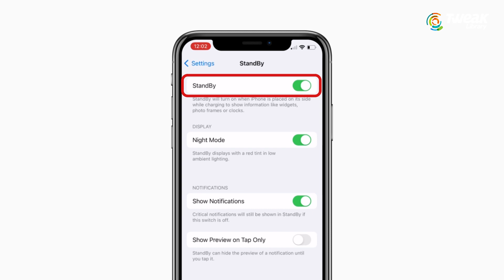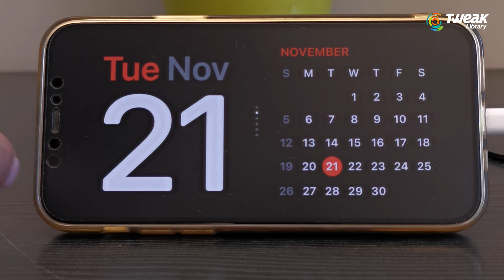How To Setup And Enable Standby Mode On iPhone | iOS 17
StandBy can thought of as a kind of smart display for your ‌iPhone‌ that offers fast access to different screens of glanceable information that can be viewed at a distance, when your device is charging on a kitchen, desk, or nightstand, for example. If you charge your ‌iPhone‌ at night, StandBy adapts to low light and takes on a red tone. StandBy mode is available on all iPhone models that support iOS 17, but the ability to use StandBy mode's always-on feature is limited to iPhone 14 Pro and iPhone 15 Pro models.

To activate StandBy when enabled, your ‌iPhone‌ needs to be locked and charging on a MagSafe or Qi-based wireless charger, or a Lightning charger. The main things to remember are that the ‌iPhone‌ needs to be locked, fixed in a stationary horizontal (or landscape) orientation, and positioned at an angle (i.e. not on a flat surface), so a charging stand is necessary in most cases.

for more interesting How-to articles, troubleshooting guides, latest tech reviews & much more.